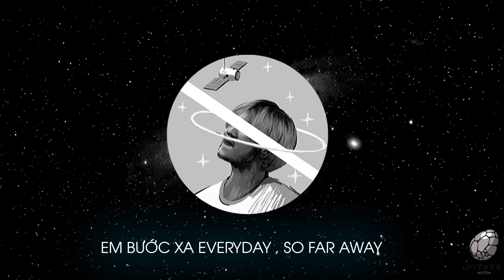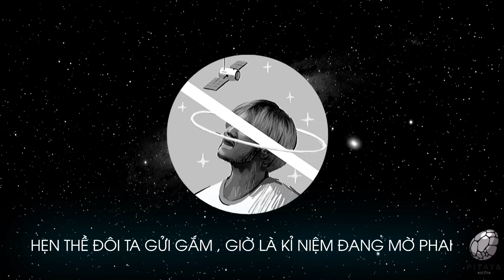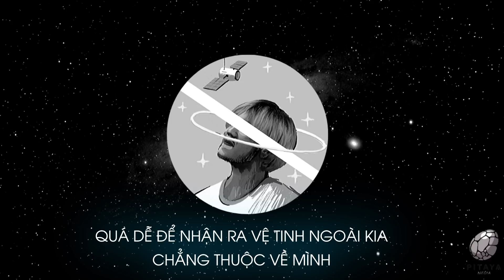1nG x NamLee - Vệ Tinh Pt1 : LIGHTING STAR (Official Audio)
Vệ Tinh Pt1 : LIGHTING STAR
Performer: 1nG & NamLee

Music Producer Jkei x 1nG
Composer 1nG n’ NamLee
Mixer 1nG
Banner : NamLee
Editor : Ryffin